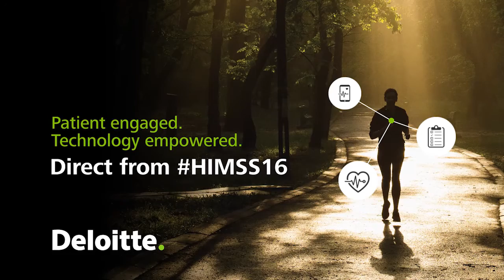Direct from HIMSS16 | Insights from complex data sets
How can health care organizations streamline insights from complex data sets? Prabhu Kapaleeswaran, Director, Deloitte Consulting LLP,  shares his perspectives direct from HIMSS16.